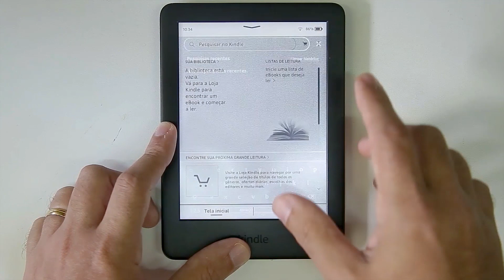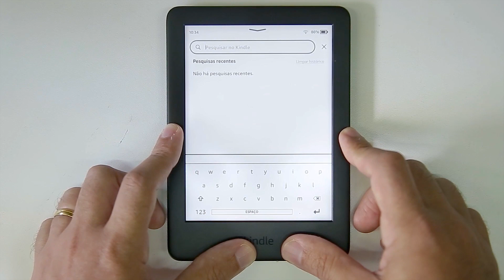Tutorial #01 - Apresentação | KINDLE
Apresentamos nesse vídeo tutorial, o Kindle: leitor de livros digitais da Amazon.